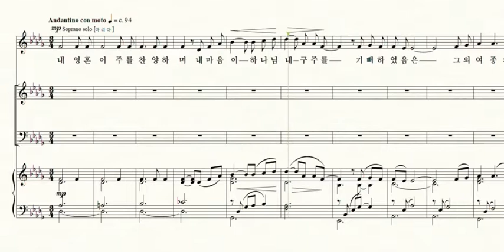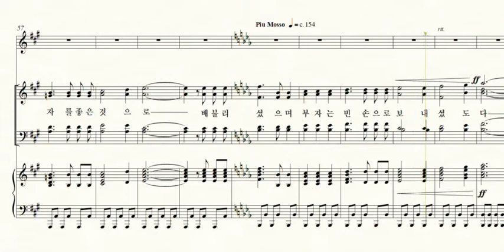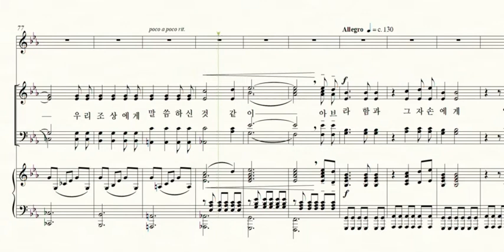예수탄생 No. 2 마리아의 찬가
오라토리오 예수탄생 (2019)
No. 2 마리아의 찬가

작곡 김신웅
대본 임창복

연습을 위한 미디 동영상 (제작 : 최이삭)